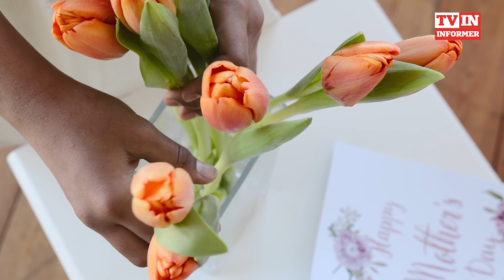POČELA JE SEZONA LALA! Ovo je jedino cveće koje raste u vodi!